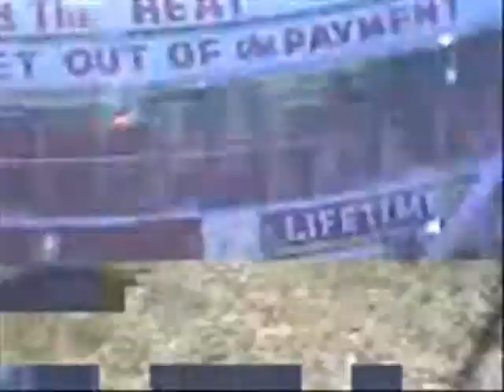Hondaland Cell Phone Video 092008.wmv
Pre-Gig video of nothing...